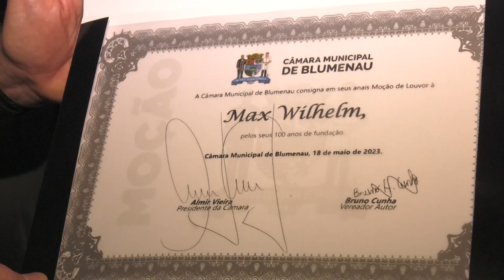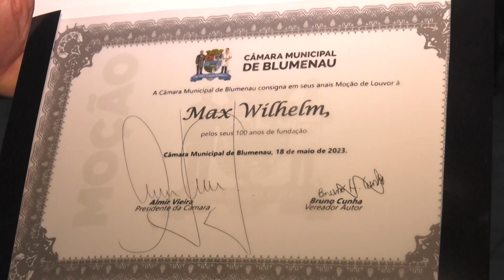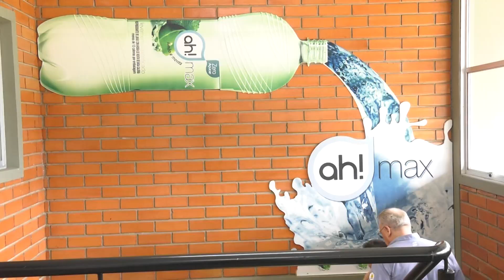Vereador entrega moção em homenagem a empresa centenária de refrigerantes